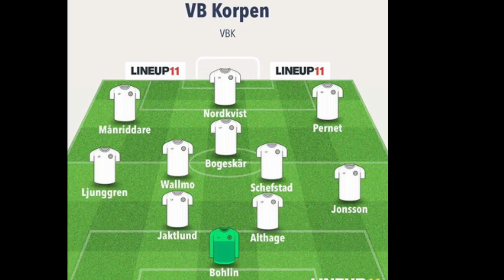Carry FC vs VB korpen - highlights